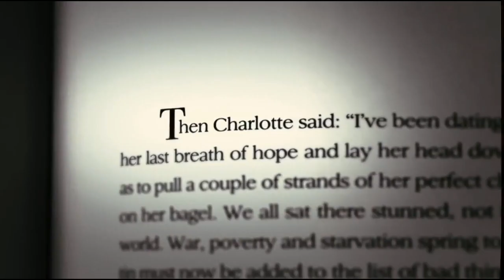And Just Like That Is Awful! And Just Like That Let's Watch Sex And The City Movie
Hey guys today we are talking Sex and the City Movie 1. The Sex And The City movie 2008. And Just Like That the new Sex and The City Reboot. And Just Like That... (marketed as And Just Like That… - A New Chapter of Sex and the City) is an upcoming American comedy-drama television series. It is a 10-episode revival of Sex and the City and is set to premiere on HBO Max on December 9, 2021.